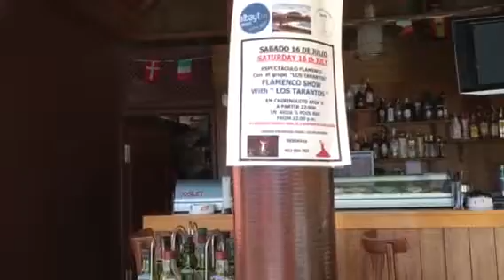Costa Galera Pools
is my Rental Apartment at Costa Galera on the beautiful Albayt Resort complex. With 7 Pools and a Chiringuito Pool Bar/ Restaurant during late June to end August. Near Beaches, Shops, Golf and more. Available all year.

11 Days over Easter just £420 for a family of 4 persons.

Please view my website showing my Luxury Holiday Rental 2 Bedroom & Bathroom, Air Conditioned, Ground floor apartment. Situated between Malaga & Gibraltar Airports and close to Marbella, Puerto Banus & Torremolinos. Situated on the Albayt Resort Golf & Spa Country.Club, with its indoor heated Pools, leisure centre & 6 outdoor Pools. Just a short walk to the nearest beach & minutes from other Beaches, Golf Clubs, Shops, Restaurants, Bars & Sporting Activities & much more. Sabinillas is just a couple of minutes drive, with plenty of free parking.

Estepona Apartment for Holiday & Longer and Apartment Estepona is proudly offering the following packages:-
10 Days from £280 and Discounts of 5% - 15% on any time bookings of 2 Weeks and longer on standard rates. Please view full details on:-

Further Discounts are available whilst staying in the apartment of up to 20% on Activities, Retail & Restaurants.